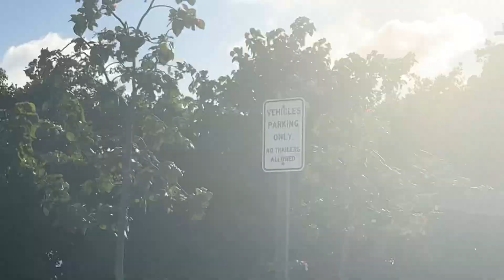Craziness At 79th St Boat Ramp | @MiamiBoatRamps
Come visit the famous 79th st boat ramp of pelican harbor Marina and experience the ramp from a never seen before point of view

00:24 intro
01:32 big boats
06:02 the spot
07:06 finding the spot
10:55 the uHaul
11:25 merc & jet ski